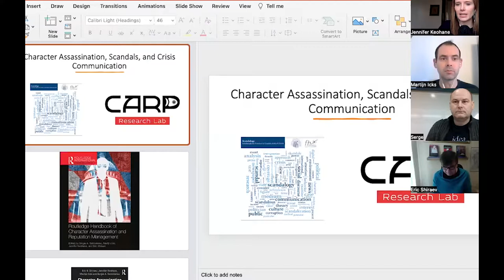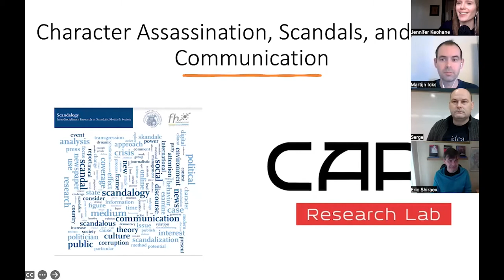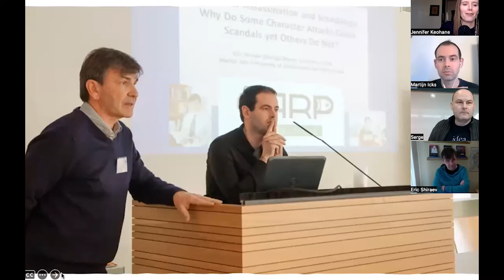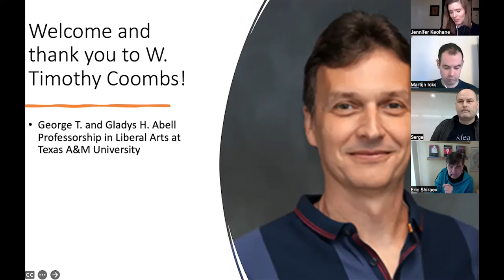Character Assassination, Scandals, and Crisis Communication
In this video, crisis researcher W. Timothy Coombs from Texas A&M University discusses character assassination, scandals, and crisis communication.

The Lab for Character Assassination and Reputation Politics (CARP) is an interdisciplinary research team of scholars studying character assassination. It was founded in 2016 in cooperation with the International Society for the Study of Character Assassination (ISSCA).

For more CARP updates, follow our Twitter at @CARP_Lab and our Facebook at @CarplabJEMS.